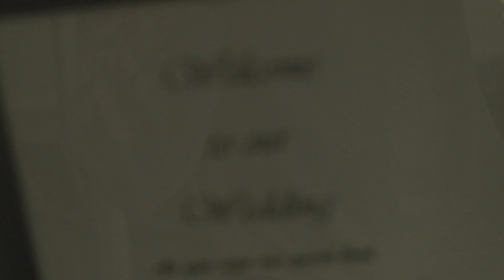Joe and Ateena Wedding Short